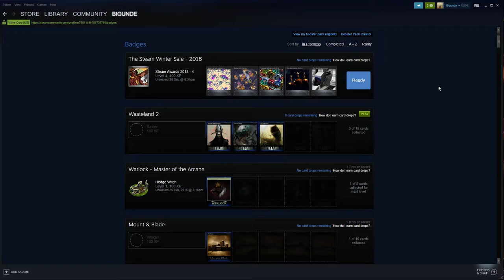Crafting The Steam Winter Sale 2018 Badge Steam Awards 2018 Level 5